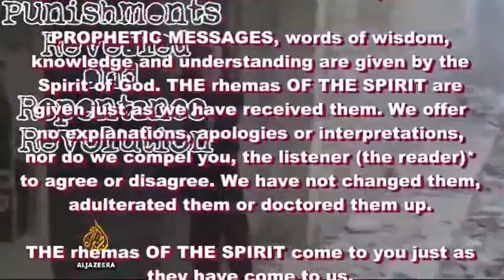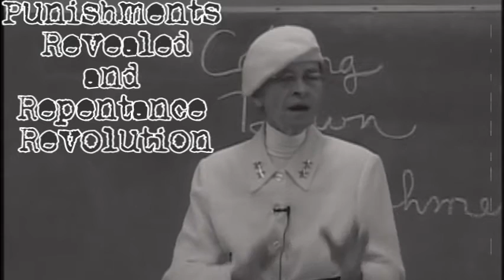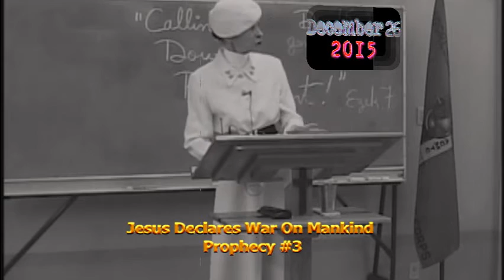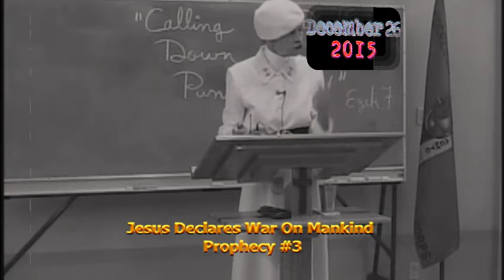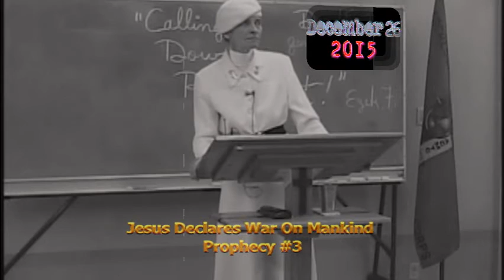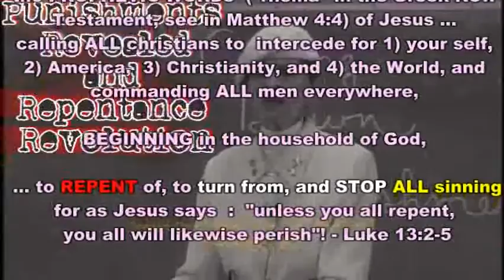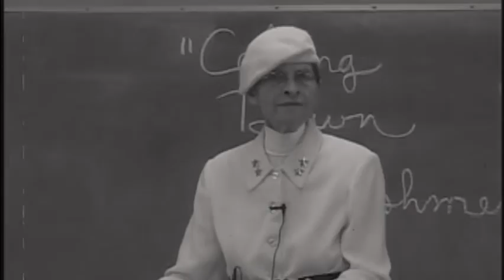World War 3 prophecy Pt 3 Dec 26 2015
JESUS  DECLARES  WORLD WAR  3 On Sinners Worldwide ! God is pissed off at sinners worldwide! Therefore, He has officially declared the start of WW3 on Earth. It is NOT  being started by Russia, ISIS, Israel, or any other Khazarian Mafia breed of greed and genocide regimes, but by GOD ALMIGHTY, ie Jesus Christ...who is  the sinner's/hypocrite's greatest TERRORIST. The world is ignoring His worldwide call and command to repent of sinning. This call began November 19 2013, twenty-five months ago. God has no more options of general mercy and patience with sinners on Earth. Therefore, He resorts to getting the BIG STICK out, and beating sinners to death in most cases ... in hopes that some may finally cave in and repent.

Repent or perish!! Luke 13:3-5